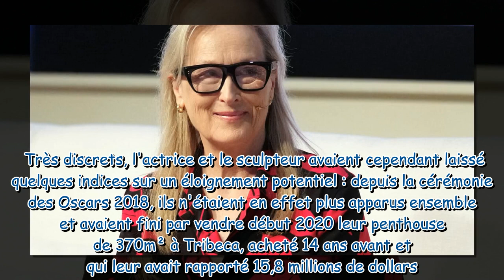Meryl Streep séparée de son mari, épousé il y a 45 ans ce détail pas passé inaperçu en Espagne qui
Meryl Streep séparée de son mari, épousé il y a 45 ans : ce détail pas passé inaperçu en Espagne qui a perturbé ses fans